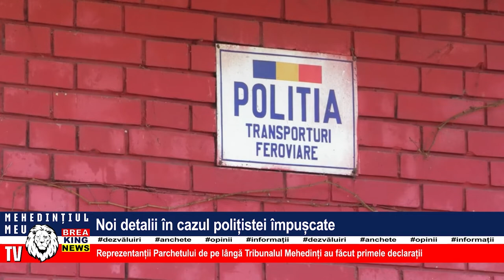NOI DETALII ÎN CAZUL POLIȚISTEI ÎMPUȘCATE